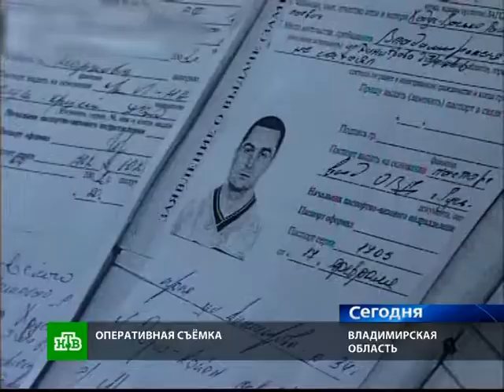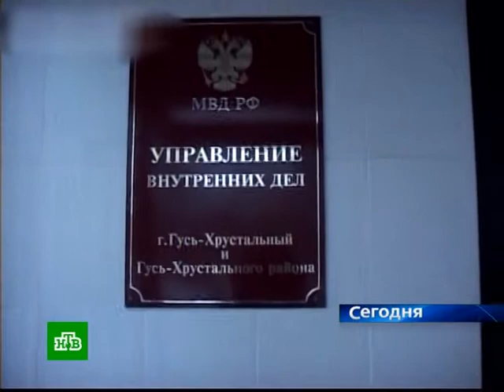12 15 10 gus hrustalny ntv